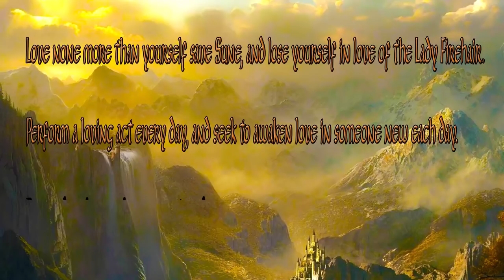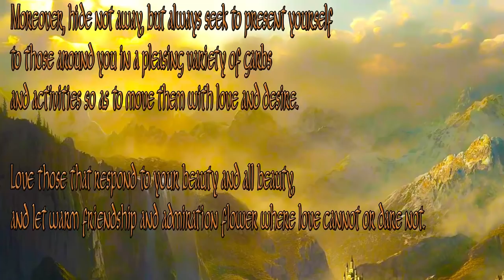The Church of Sune - Forgotten Realms Lore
There are many misconceptions about Sune and those who worship her. Sunites are often seen as aesthetes and hedonists, but Sune teaches more than appearances and enjoying every pleasures in life on Faerûn.

Here, a (male) priest of Sune shares how the church of Sune works, the life of Sune's priesthood, and how Sune lets you live your adventuring life to the fullness.

Faerun History makes videos for DM’s and Players who wish to know more about the Forgotten Realms Lore. Each episode we tackle a subject that is meant to expand your connection to the realms and make it feel more alive.

All videos are well researched and are as close as possible to "canon" Forgotten Realms material. If you find contradicting information, please inform us in the comments and we will do our best to address them.